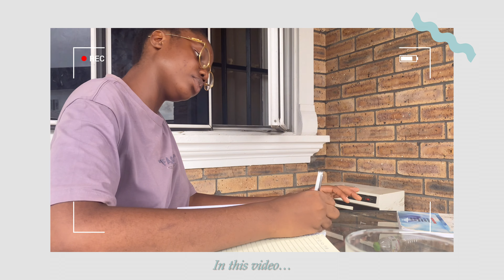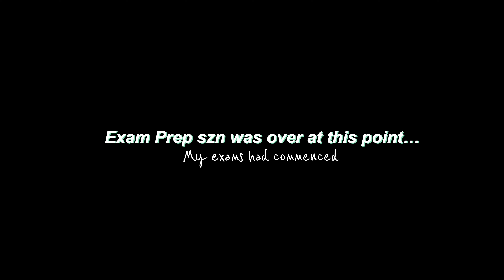Uni Diaries | New Laptop + Destroying the school Library + Exam prep - writing exams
It’s a New VLOG, Yes it is🕺
My Time as a Dentistry student in University of Calabar - Unical
Fingers crossed that this does really well🤞🏽🙏🏽
Meanwhile if you’re reading this, then please leave a comment after watching this video. I love you guys so muchhhhhhh🥰💋